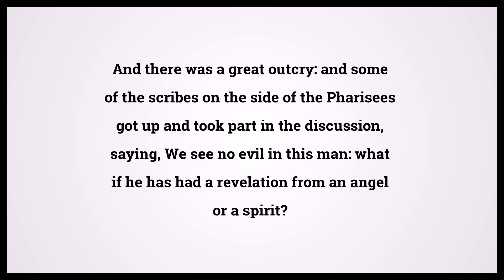Holy Bible Acts 23:9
Video shows Holy Bible Acts Chapter 23 Verse 9: And there was a great outcry: and some of the scribes on the side of the Pharisees got up and took part in the discussion, saying, We see no evil in this man: what if he has had a revelation from an angel or a spirit? Powered by MaryTTS. Text taken from Bible in Basic Edition. Bible Acts 23:9 Bible Learning, what Bible verse says.